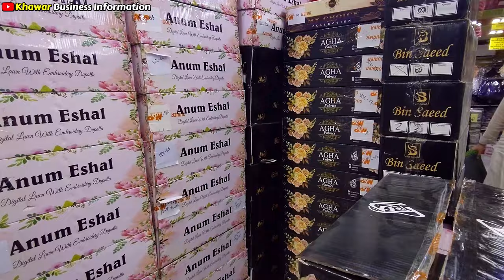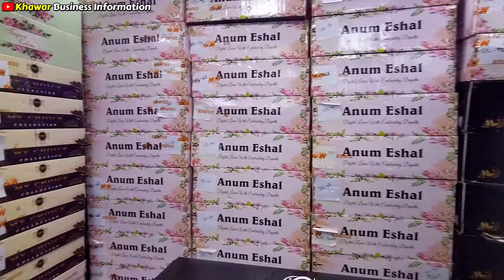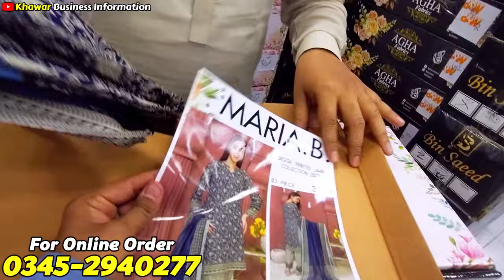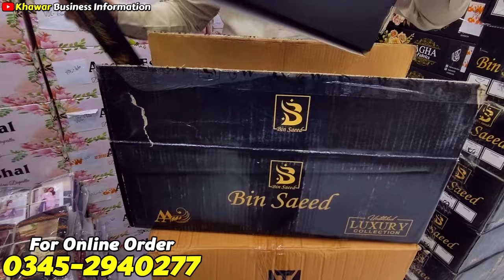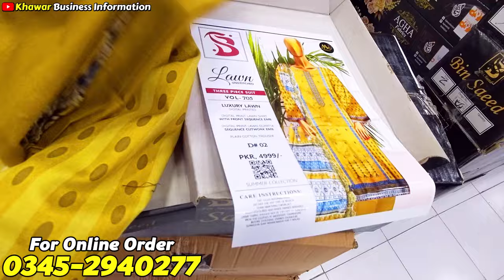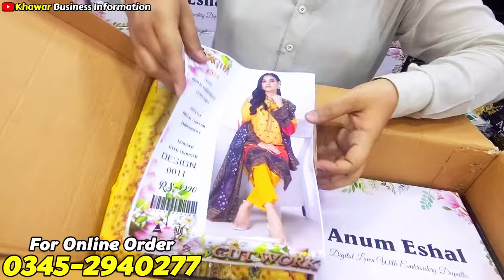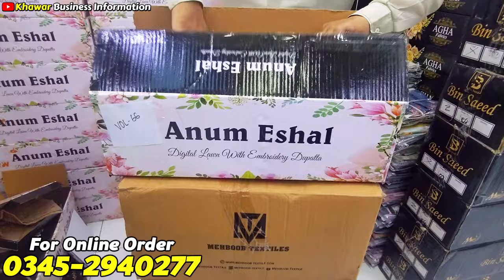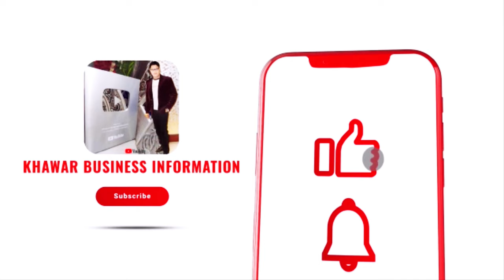RAMADAN SALE 💥 Lawn Cutwork Dupatta | Eid Colletion 2024 | Cheap Price Ladies Suits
Ramadan Sale | Lawn Cutwork Dupatta | Eid Colletion 2024 | Cheap Price Ladies Suits | Karachi Wholesale Cloth Market

MY CHOICE FASHION
Shop # 9/10, Khadli Cloth Market, Liaquatabad Karachi
Near Lalukhet Super Market

** 𝗬𝗢𝗨𝗥 𝗦𝗘𝗔𝗥𝗖𝗛𝗘𝗦 **
Ladies suit wholesale market in karachi,
Wholesale cloth marke in pakistan,
iqbal cloth market bolton,
Bolton wholesale market,
Gents suits in cheap price,
wholesale warehouse distributor,
100% original ladies branded suit,
ladies original suits,
riwayat lawn collection,
riwayat lawn collection 2024,
bin saeed cutwork dupatta,
bin saeed cutwork dupatta price,